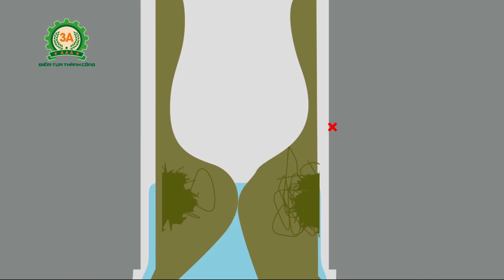Dụng cụ lấy tóc - Dụng cụ lấy tóc, rác nhà tắm và bồn rửa bát 3A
Dụng cụ lấy tóc, dụng cụ lấy rác nhà tắm và bồn rửa bát là vật dụng không thể thiếu của mỗi gia đình.

Những sợi tóc rụng trong quá trình tắm, gội sẽ tích tụ ở ống cống và tạo thành mảng, gây cản trở dòng chảy và mắc lại các chất cặn bẩn, gây nên mùi hôi. Với dụng cụ lấy tóc rụng 3A, những bất tiện đó sẽ được giải quyết triệt để.

Dụng cụ lấy tóc, rác nhà tắm và bồn rửa bát nhìn rất đơn giản nhưng có khả năng giữ lại tóc rụng hiệu quả. Chỉ cần thả dụng cụ lấy tóc vào lỗ thoát nước, thời gian sau nhấc dụng cụ ra khỏi lỗ thoát nước. Toàn bộ rác, tóc rụng tích tụ sẽ được lấy ra nhanh chóng, tránh được nỗi lo tắc nghẽn đường ống thoát nước.

Dụng cụ lấy tóc 3A làm bằng nhựa đặt trên mặt cống có tác dụng như mỏ neo giữ cố định cho sản phẩm. Dây xích với chất liệu thép không gỉ có chiều dài 42,5cm được hình thành từ các viên bi tí hon nối liền nhau giúp chúng dễ dàng di chuyển trong không gian đường ống. Những cánh cao su nằm ngang có tác dụng giữ lại tóc và rác khi trôi xuống cống.